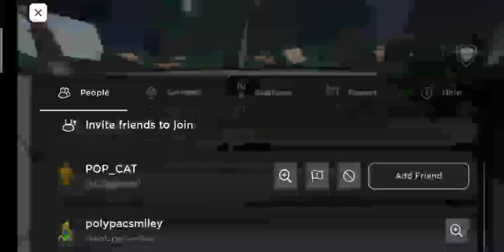i use the new fourth ability metal bat in the strongest battleground